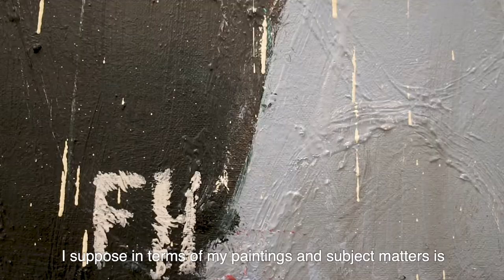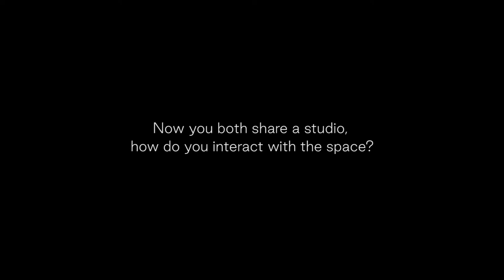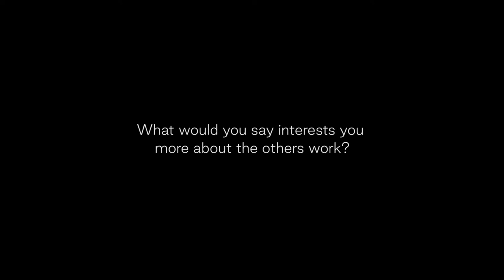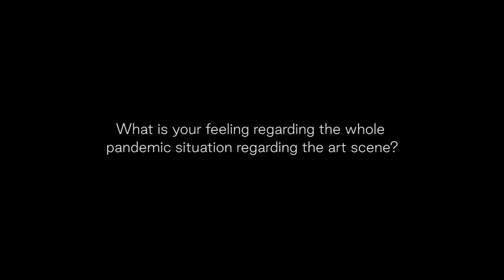Interview with Florence Hutchings & Danny Romeril at SETAREH X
Contemporary covid19-friendly interview with London based artists Florence Hutchings & Danny Romeril.
We want to bring you closer to the artists, so this month we gave you the chance to ask questions to Florence Hutchings & Danny Romeril. We made a selection and had a very nice and interesting talk with Florence & Danny. Here is the result ✨ Please enjoy their insights to the art world and let us know what you think!
Artists:
Florence Hutchings @florencebh
Danny Romeril @d_romeril
Video concept, camera, editing:
Interview:
Marina Salvador @miguins